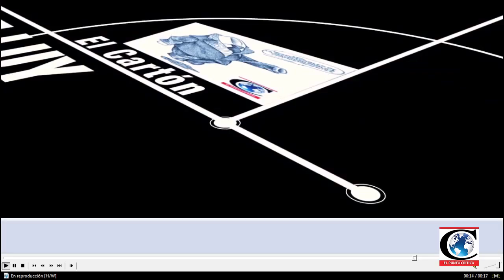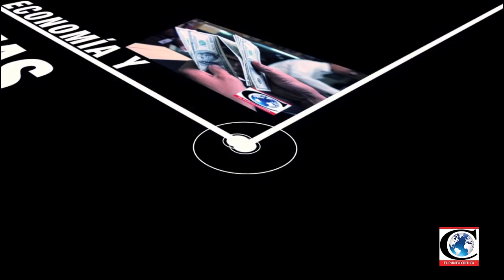"Hoy están todos los elementos para incrementar el salario mínimo CDMX ": Salomón Chertorivski